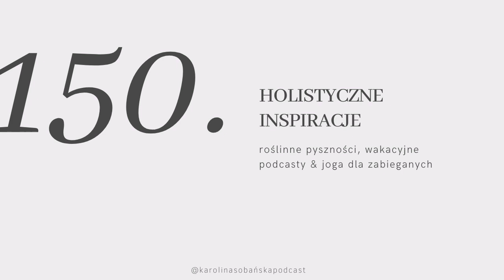#150 holistyczne inspiracje: roślinne pyszności, wakacyjne podcasty & joga dla zabieganych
↓ rozwiń po więcej informacji ↓

Jak co miesiąc nagrałam dla Was solowy odcinek, w którym opowiadam o tym co urzekło mnie w minionych tygodniach. Tym razem będzie sporo pysznego jedzenia, wspomnień z pierwszych letnich wyjazdów, mój ulubiony trening w biegu i podcast na długie dni.

W lipcu, z okazji wielkich promocji w galeriach handlowych, 10% ze sprzedaży moich produktów elektronicznych na przekazuję organizacji Fashion Revolution Polska, która promuje etyczną i odpowiedzialną modę.

Zniżki na produkty moich zaprzyjaźnionych marek:

MoyaMatcha (matcha)
-10% z kodem KAROLINA10

LuneTea (herbaty)
-10% z kodem KAROLINA10

Lekko cbd (olejek cbd)
-20% z kodem KAROLINA20

HealthLabs (suplementy)
-10% z kodem KAROLINA10

Purite (kosmetyki)
-15% z kodem KAROLINA15

Phenome (kosmetyki)
-20% z kodem KAROLINA20

-10% z kodem KAROLINA10

Inspiracje czerwca:

Feta VioLife
Mleko konopne Ecomil
Kaszanka DobraKaloria
Chleb z orzechami i rodzynkami z Być Może
Kawiarnie Specialty

Lizbona i jakarandy mimozolistne
Paryż i Muzeum d’Orsay
Praktyka Jogi z Deliciously Ella:

Film Human Capital
Serial Halston
Ubrania Aure the label

Miłego oglądania!

Karolina